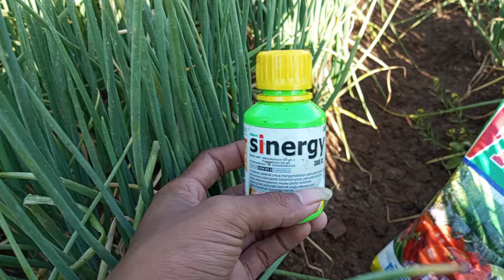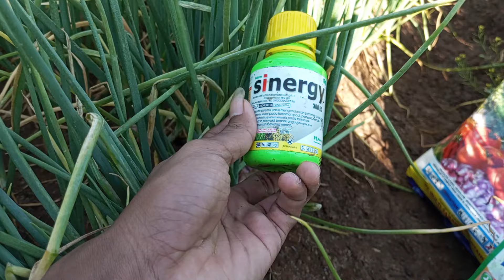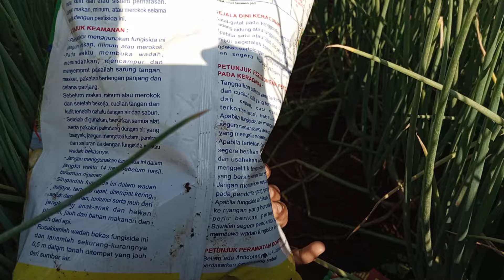TIPS MEMPERBESAR UMBI😱!! Fokus pembesaran cukup hentikan pertumbuhan!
CARA MENURUNKAN UMBI😱!! Fokus pembesaran cukup hentikan pertumbuhan!

Cara menurunkan umbi bawang merah